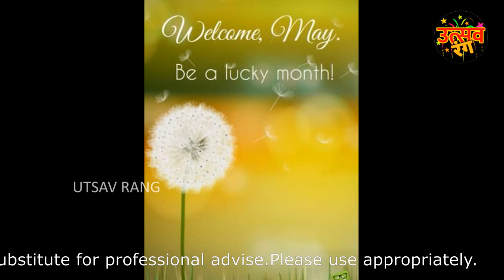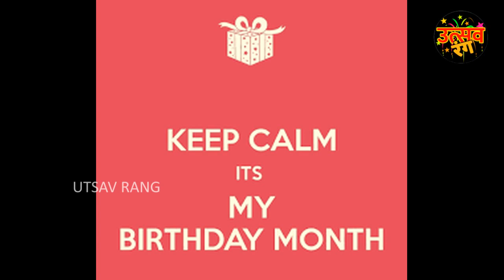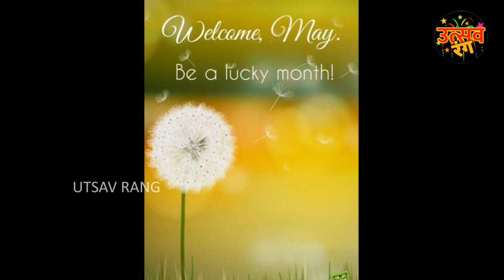मे महिन्यात जन्मणारे लोक असे असतात